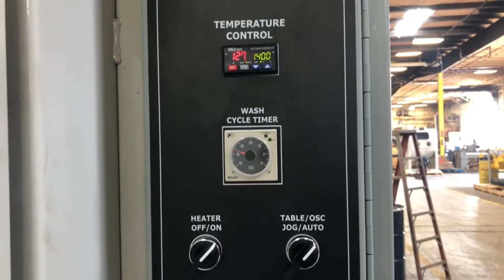Winona Van Norman - Rotary Table Washer - 55RWB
The Winona Van Norman 55RWB is a rotary table washer with a 55inch diameter table.